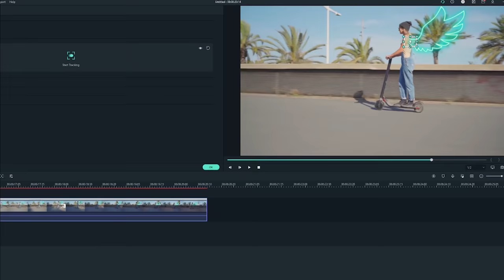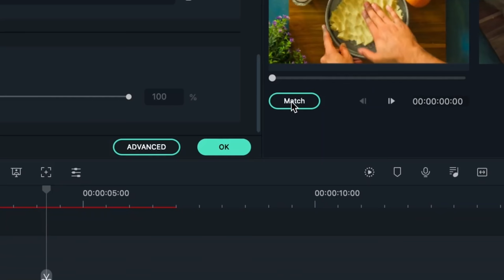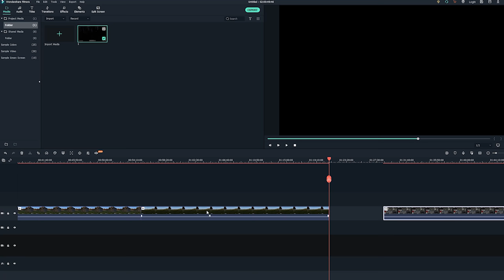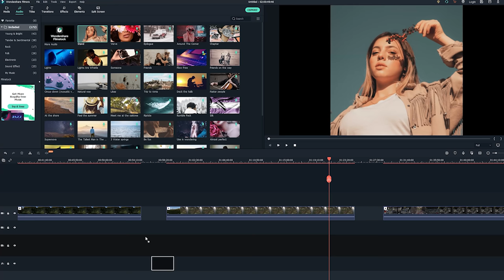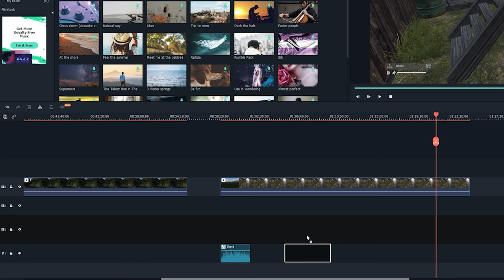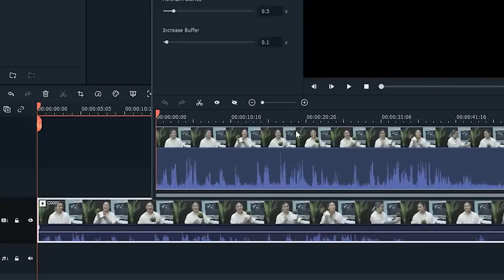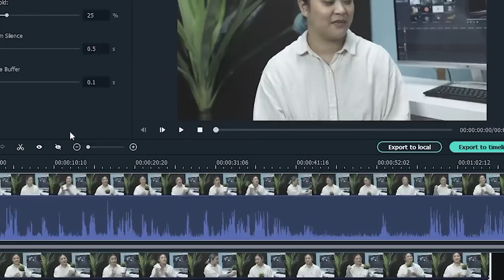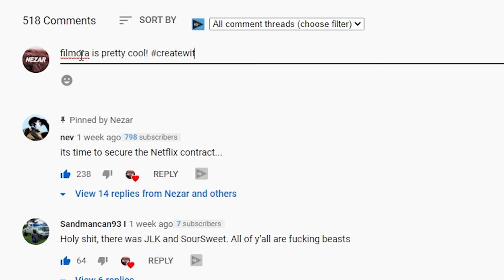TAKING OVER An Abandoned FORT BASE! DayZ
In this DayZ Standalone story we find a massive abandoned base and decide to rebuild it for ourselves.

Trey

!DayZ